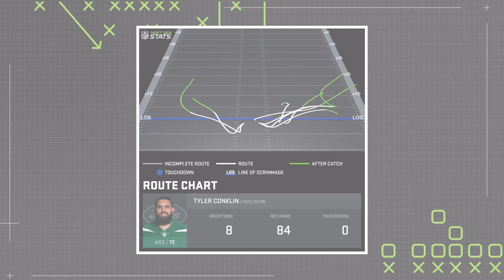Inside Tyler Conklin's Numbers vs. the Bengals | Next Gen Stats | The New York Jets | NFL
Team Reporter Caroline Hendershot dives into Jets tight end Tyler Conklin's numbers following his 8 reception game against the Bengals.